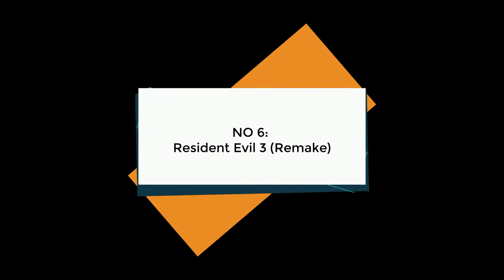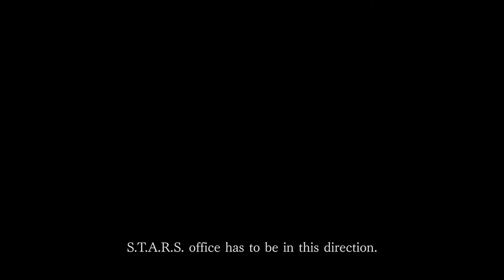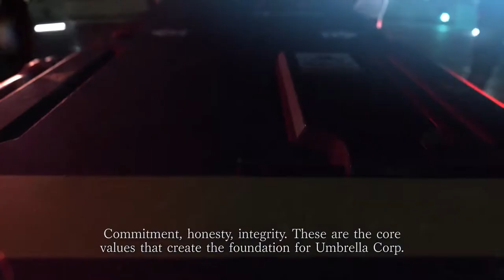Top 6 upcoming games 2020 - Official Trailer.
No 6: Resident Evil 3 (Remake) at 00:00:14
No 5: Dying Light 2 at 00:03:13
No 4: Ghost Of Tushima at 00:04:44
No 3: Watch Dogs Legion at 00:09:33
No 2: The Last Of Us (part2) at 00:12:36
No 1: CyberPunk 2077 at 00:15:10